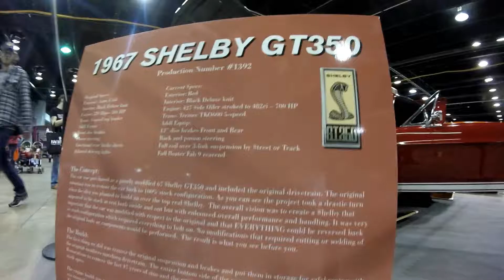2016 Chicago World of Wheels - Duallys and Drivers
More footage from the 2016 World of Wheels show in Chicago. I really thought the dually rat rod on alloy wheels was pretty cool!